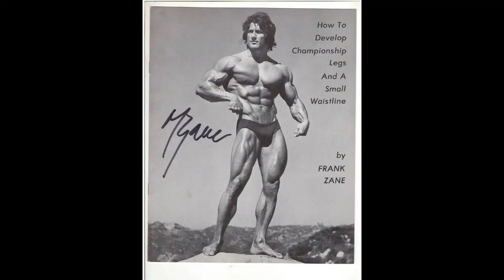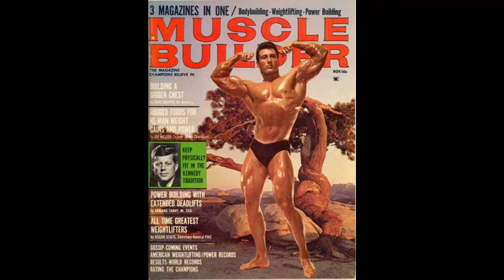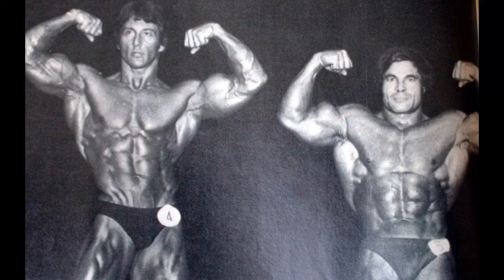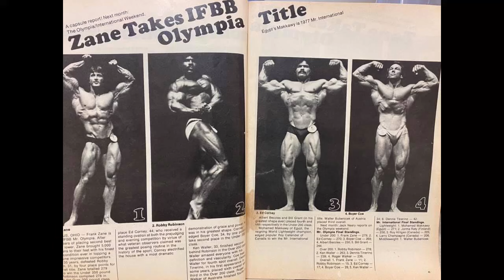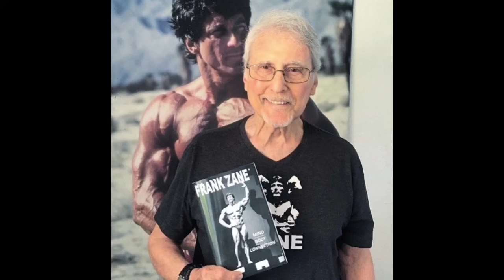FRANK ZANE : KİMYAGER